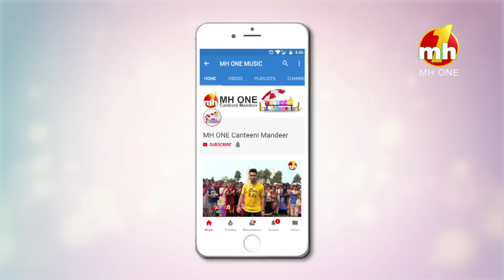Canteeni Mandeer | Saraswati Group Of Colleges, Gharuan, Punjab | MH ONE Music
Canteeni Mandeer | Saraswati Group Of Colleges (SGC,Gharuan), Gharuan, Punjab | MH ONE Music

Saraswati College of Management and Computer Science (Punjabi University)